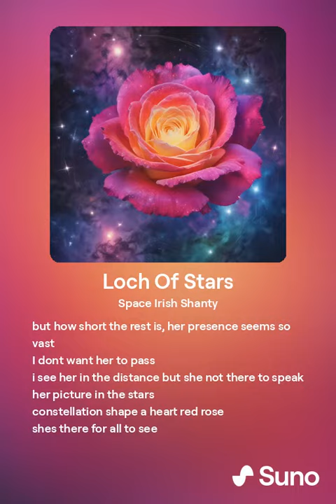Loch Of Stars - JakeCosplays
Made this song from a music program brought to me. I made the song months ago and I think it still needs work. so I hope you enjoy this rough edit.